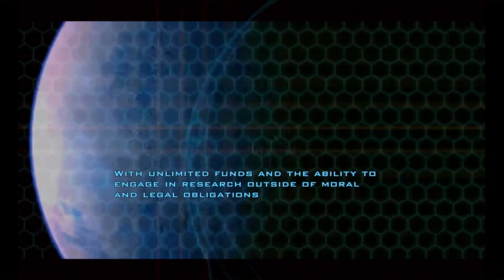Doom 3 gameplay 1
Once again for Doom's 30th anniversary I am uploading another game in the series Doom 3 this is from The BFG edition. This is a good game however it is difficult in some areas. Enemies can pound the shit out of you if you're not careful. I include commercials that aired on SCI FI in 2013 to give it a vibe of a movie airing on TV